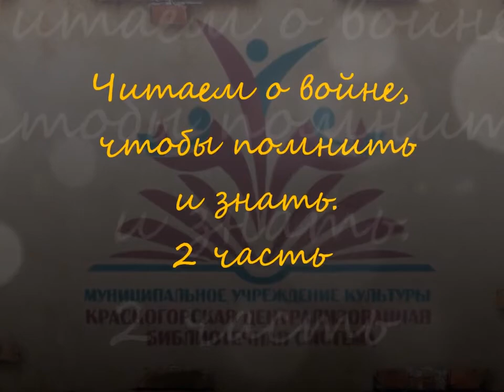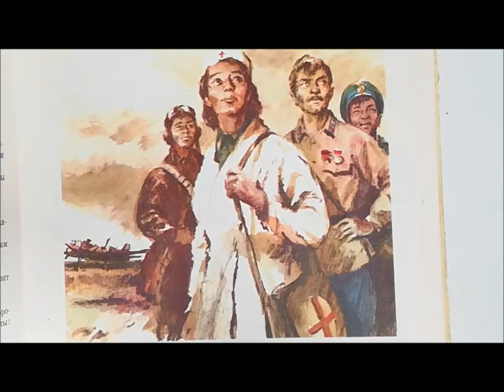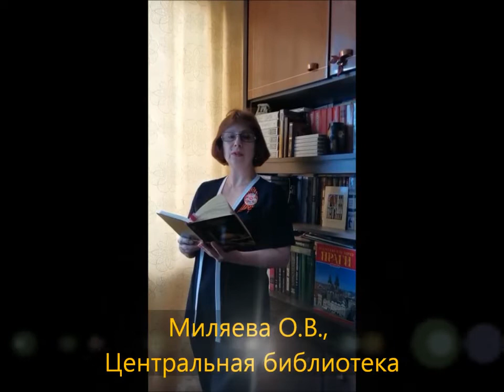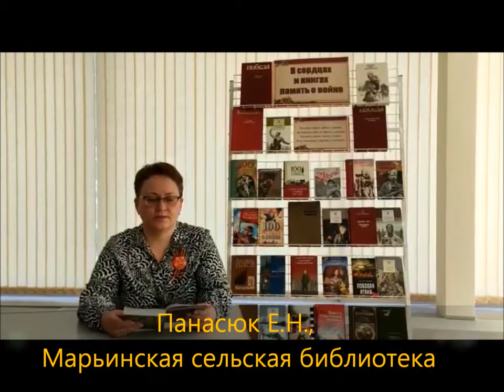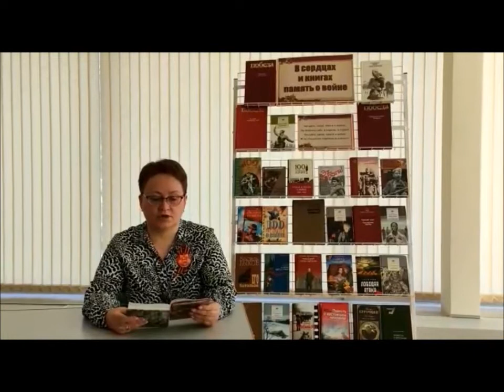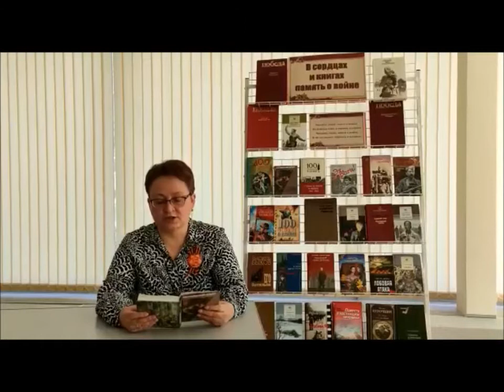Поэтический челлендж "Читаем о войне, чтобы помнить и знать" часть 2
Поэтический челлендж "Читаем о войне, чтобы помнить и знать"
г. Красногорск, ул. Димитрова, д.9 Центральная библиотека